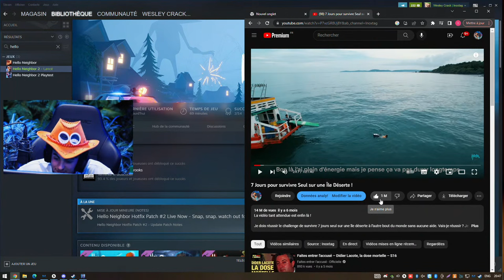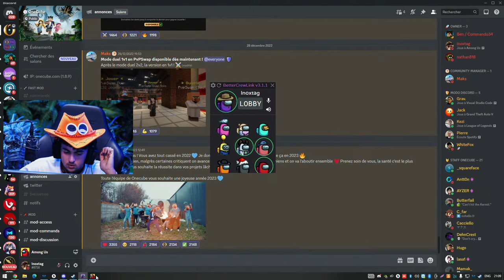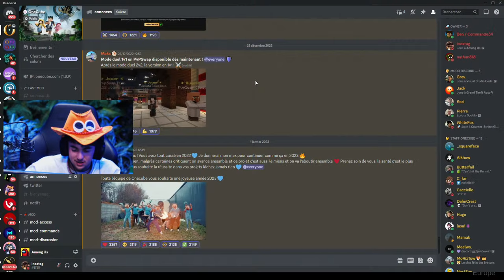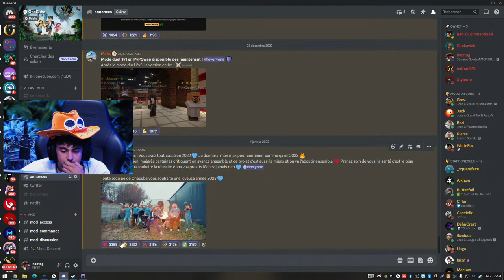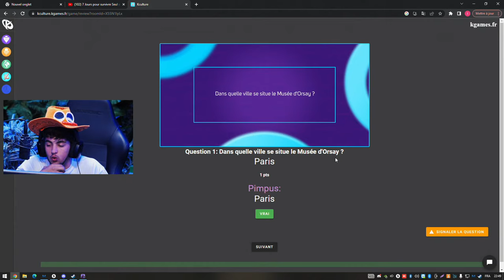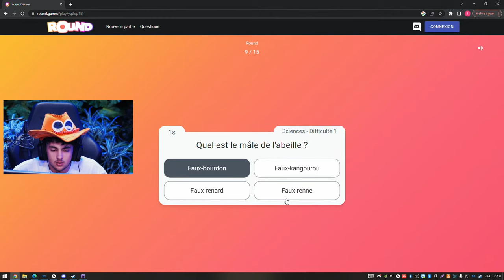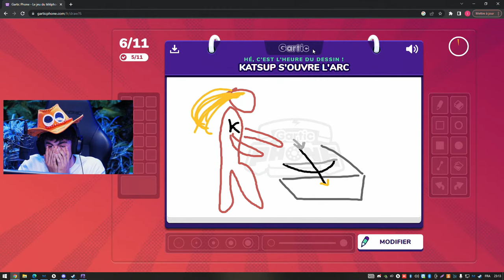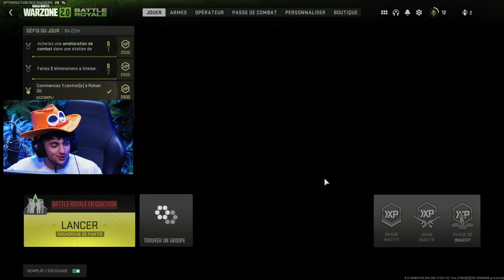Soirée AMONGUS avec la team ! (et on improvise vers 22H30)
Il est enfin là ! Mon serveur Minecraft est  disponible. L'adresse Ip est la suivante : Onecube.com

N'hesitez pas à aller voir le site Onecube.com